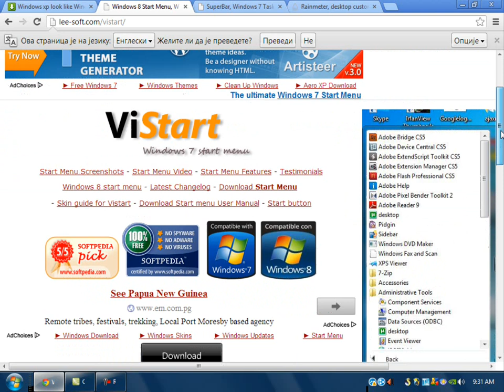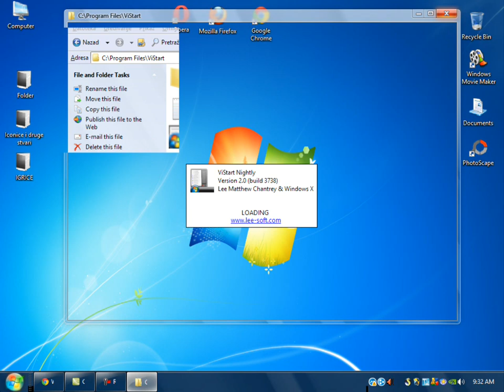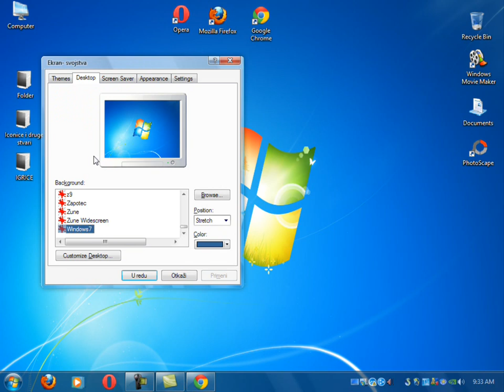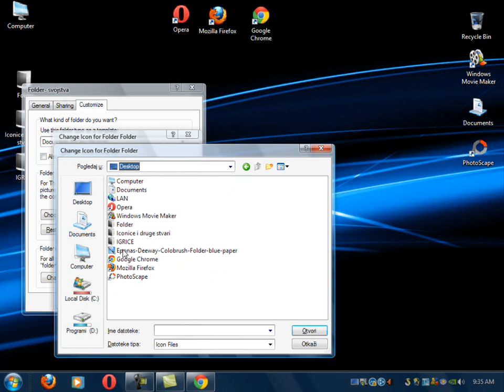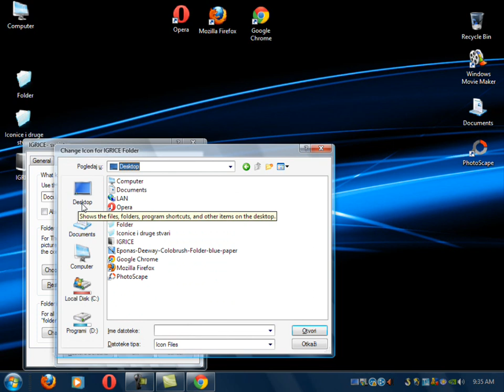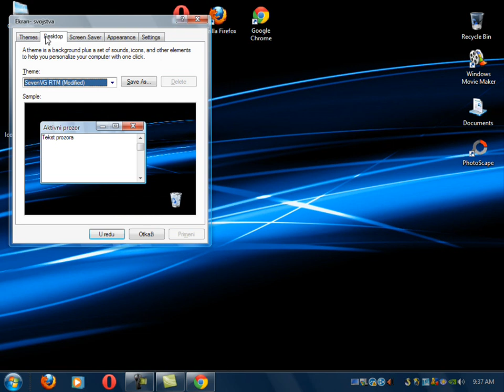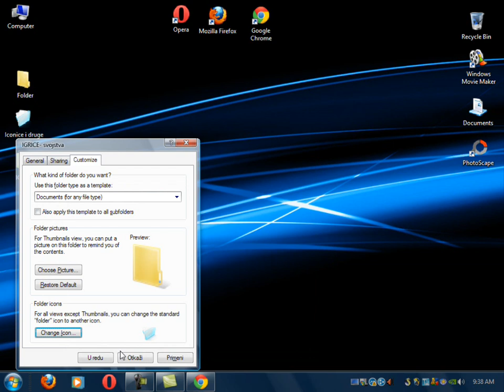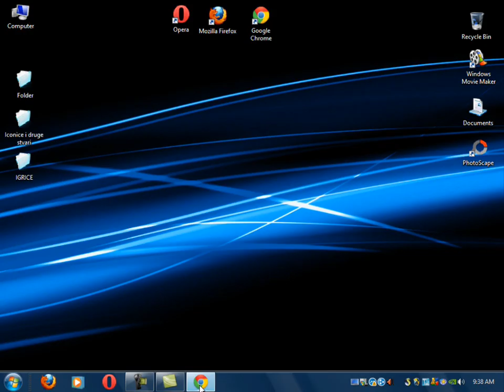Kako da vas Windows XP izgleda kao Windows 7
Nadam se da sam vam makar malo pomogao
By:Ravo Tutorijali